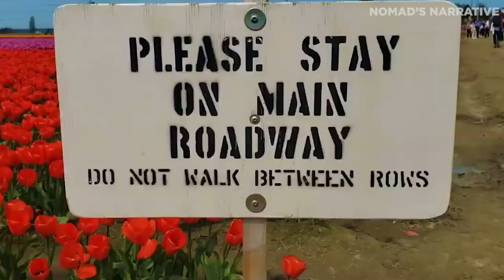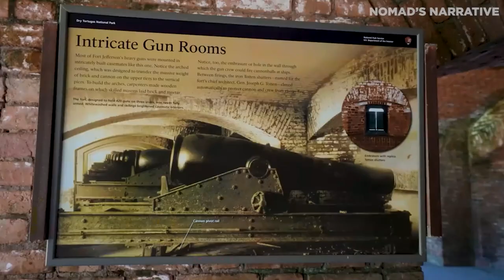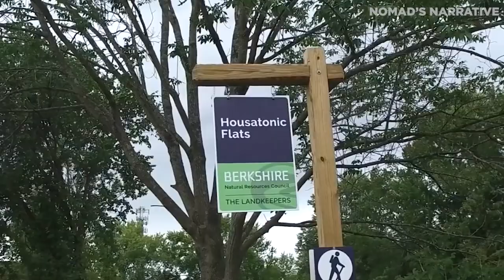25 Best Places to Visit in the USA - Best Places USA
"America the Beautiful" indeed lives up to its name as it boasts a diverse tapestry of natural wonders that stir the soul. From the majestic snowcapped peaks of the Rockies to the tranquil serenity of the Great Lakes, every corner of the United States seems to whisper tales of grandeur. This guide is an invitation to embark on a soul-stirring journey through the heart of America's beauty. It's a voyage of discovery, where you'll uncover treasures that transcend ordinary travel experiences.